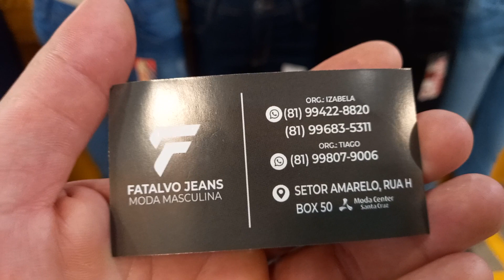Moda Center Santa Cruz Fatalvo jeans Calça 35 Reais 81 9.9422 8820